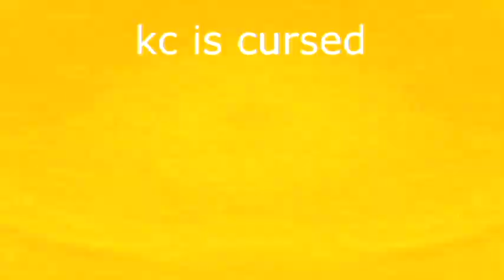Veg Replace Tennis Go on Winter Adventures w Bubble Guppies! ⛷ 30 Minutes Bubble Guppies Rounds